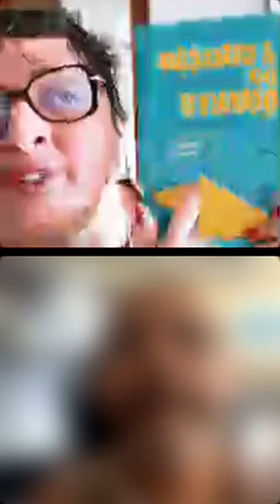A Geração do Quarto - Live de Esquenta com Hugo Monteiro Ferreira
🔔 Clique no sininho para receber notificações de novos vídeos!

surtosmaternos